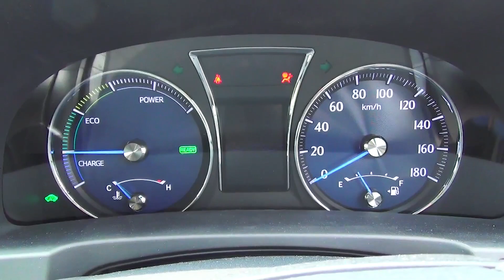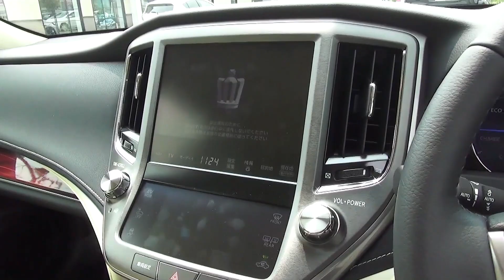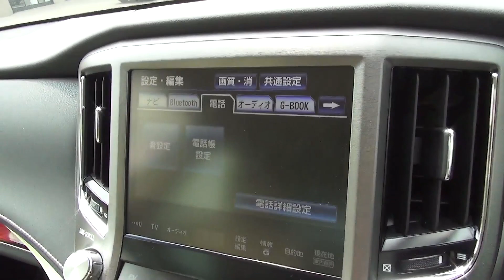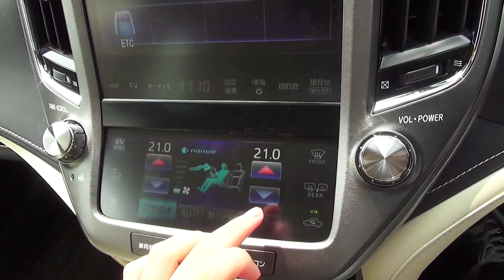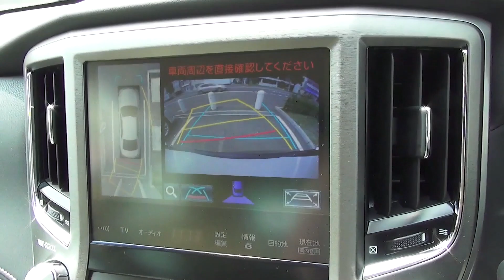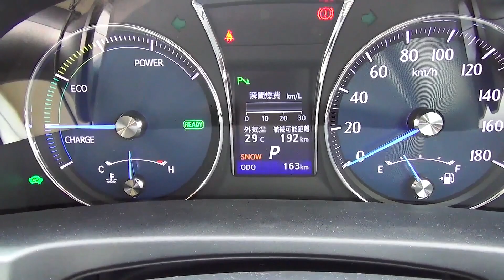2014 トヨタ クラウン ハイブリッド ロイヤルサルーン G Four 内外装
クラウン ハイブリッド ロイヤルサルーン G Four